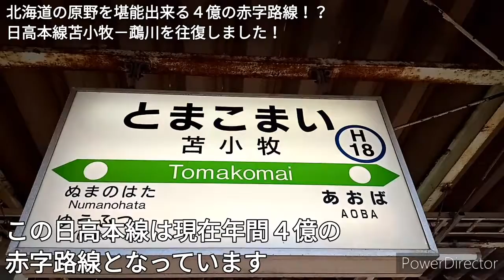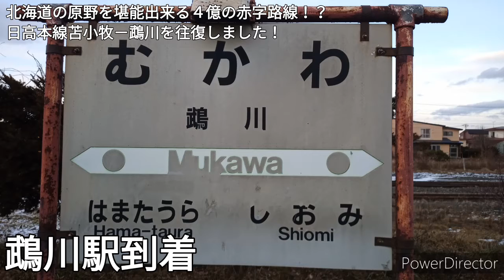【北海道の原野を堪能出来る４億の赤字路線！？】日高本線に乗って苫小牧−鵡川を往復しました！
2019年12月撮影

Anti Virus
カワサキヤスヒロさん